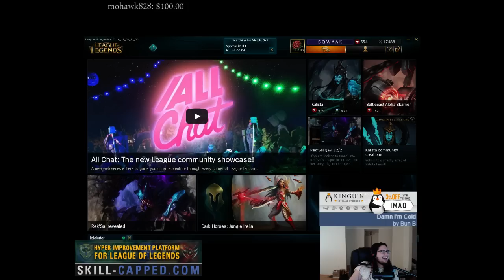Urgot (me) Braum vs Corki Janna